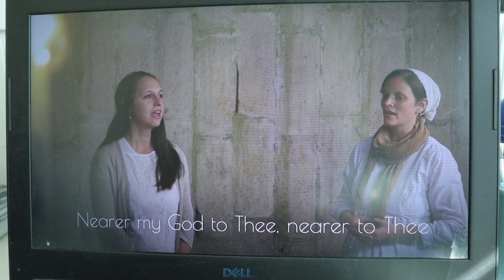Woohoo! We're Famous!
Thank you so much for being a part of what we're doing!

So everyone gets there fifteen minutes of fame, right? Well, this could be ours, or Julianna's. or not. We'll see. Join us today on the "Jordan Michael Tuesday Show".